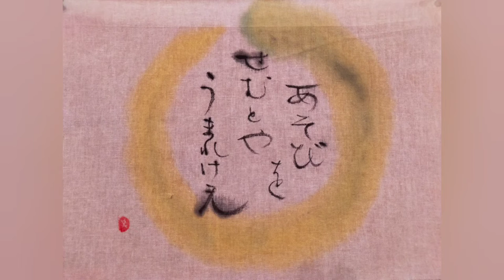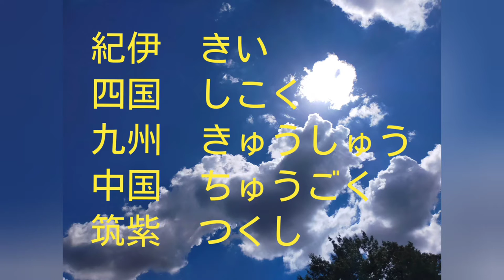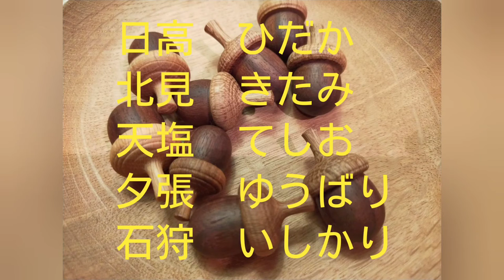日本の山地・山脈